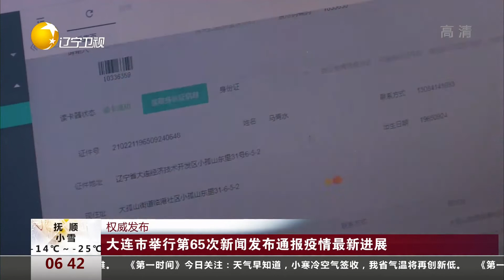大连市举行第65次新闻发布通报疫情最新进展